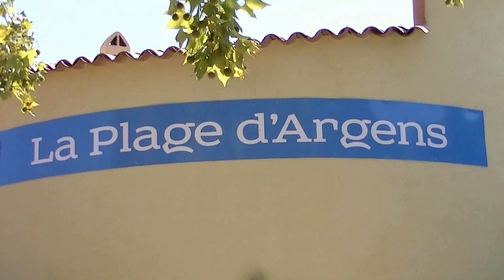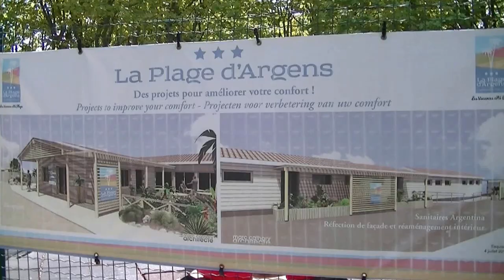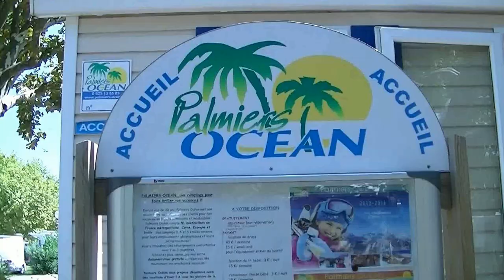Camping la Plage Frejus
Camping la Plage in Frejus is een echte France camping die in 2013 is overgenomen door een andere eigenaar. De camping is gelegen aan een zeer drukke weg tussen Frejus en Saint Tropez, oversteken met de fiets is in het hoogseizoen soms een probleem. Plaatsen op de camping zijn niet allemaal even vlak door geultjes die door kampeerders zijn gegraven en niet worden vlak gemaakt bij vertrek, jaren later is het nog net zo. De animatie is alleen in het Frans. Het sanitair is niet meer van deze tijd maar zal waarschijnlijk in 2015 geheel vernieuwd zijn. De receptie is in middels af vernieuwd. Op de camping is een kinderspeelplaats en een Jeu de Boules veld. Er is een kleine eenvoudige winkel aanwezig. Vooral in het hoogseizoen is de camping luidruchtig door de animatie die tot laat door gaat. Sinds de nieuwe eigenaar zijn er meer huisjes geplaatst voor de verhuur. Via het hek achter de camping loop je in een paar minuten naar zee, er is een kite surf gedeelte en een naakt gedeelte. Het is een gezellige camping waar we met vrienden nog eens terug komen.